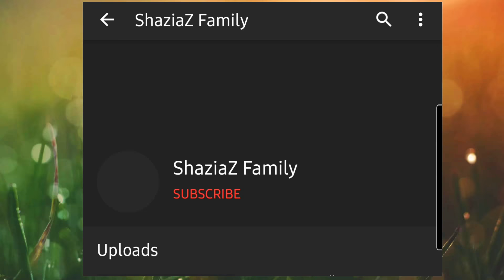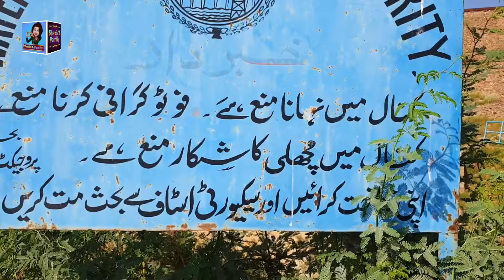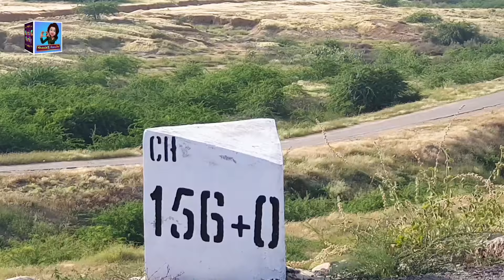Hub Dam Complete Information || Sindh Balochistan Border || Family Picnic Point || (Part-2)